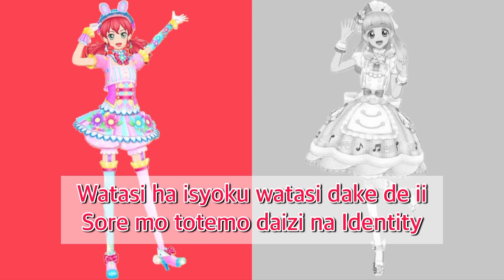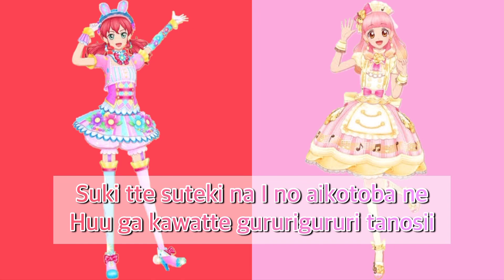Identity〜Mirai & Aine version〜